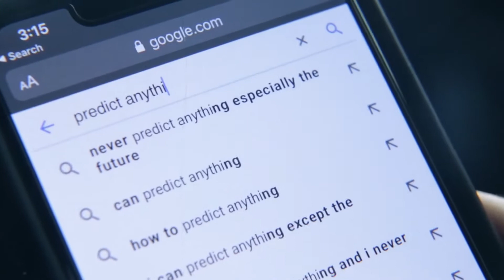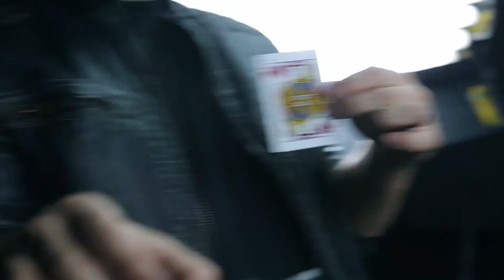NOW! 2 par Mariano Goni Magic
C’est un chef-d’œuvre hautement raffiné, où la technologie fait un travail infaillible pour vous.